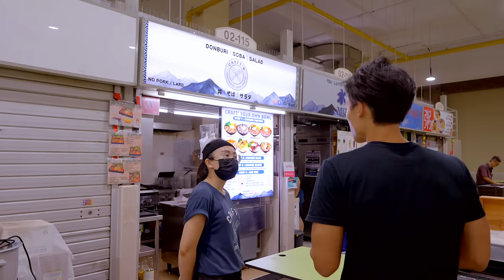Incredible Steak & Beef Rib Platter! | We Found The BEST Hawker Shrimp Burger at Amoy Food Centre!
In this video, get ready for a mouthwatering experience as we showcase the best hawker shrimp burger at Amoy Street Food Centre! Feast your eyes on an incredible steak and beef rib mukbang, sure to leave you drooling. And, don't forget to stick around for a quick announcement of me joining Gastrobeats as their ambassador at the end.

Please drop your recommendations down in the comments below as I'll need all your help to shortlist the top 50 for Gastrobeats 2023!

Visit Craft B at :
7 Maxwell Road Amoy Street Food Centre, #02-115, 069111

5 Purvis Street, #01-03